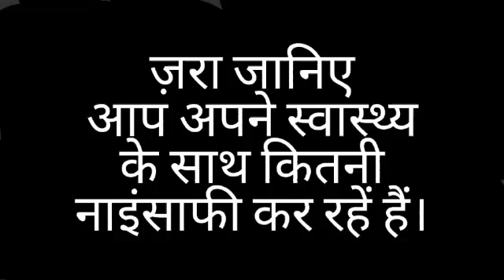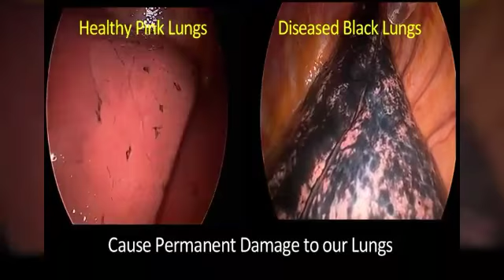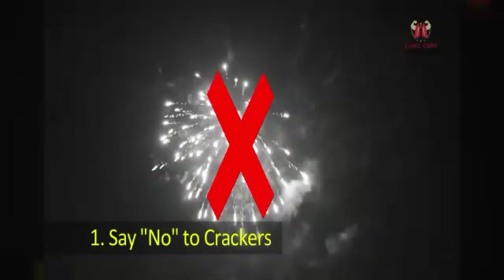This Diwali spread love. Not pollution.